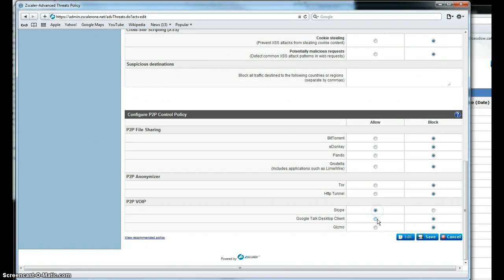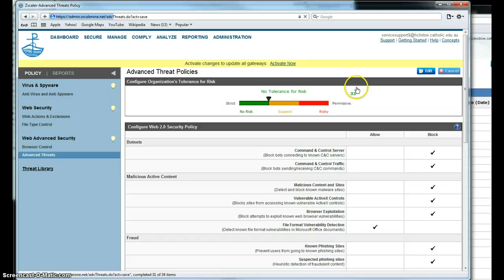CEnet: Zscaler - 4. How to Enable Skype and Google Talk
This video is a quick walk through on how administrators of CEnet Zscaler instances can enable Skype and Google Talk to work.
This is a video compiled by Alan Ibbett - Catholic Education Office, Diocese of Wollongong